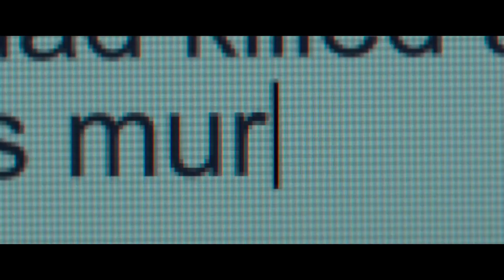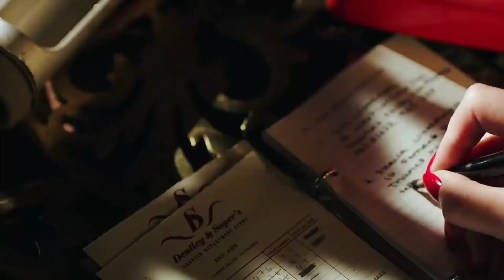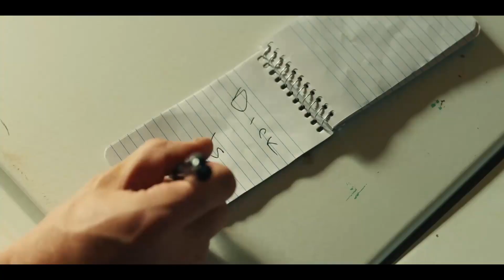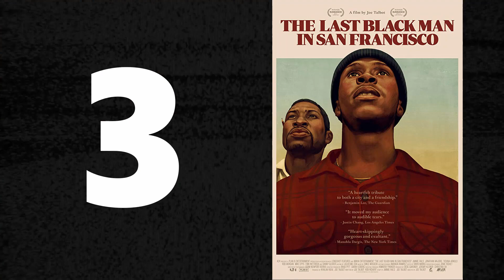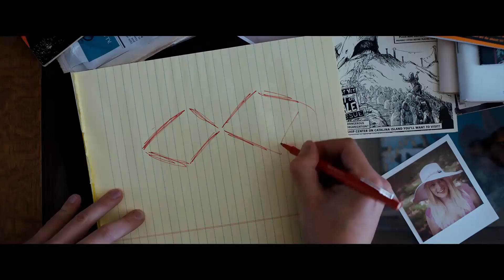A24 in 2019 - All 20 Films Ranked and Reviewed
A24 is my favorite film distribution/production company and this is what I thought about all of their films released in 2019. The 20 films ranked and reviewed in this video are...

Outlaws (1%)
Climax
The Hole in the Ground
Gloria Bell
High Life
Native Son
Under the Silver Lake
The Souvenir
The Last Black Man in San Francisco
Midsommar
The Farewell
Skin
The Death of Dick Long
Low Tide
The Lighthouse
The Kill Team
Waves
In Fabric
Uncut Gems